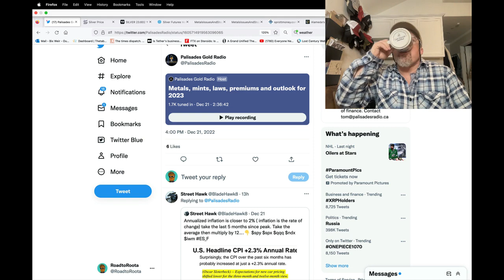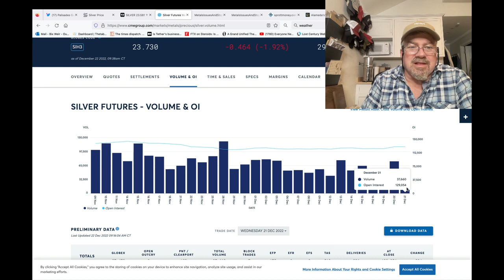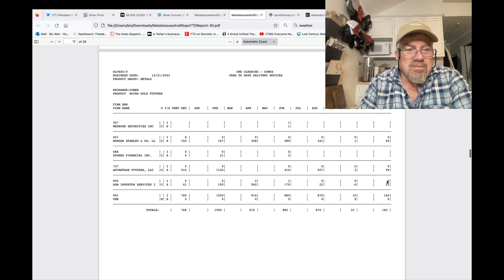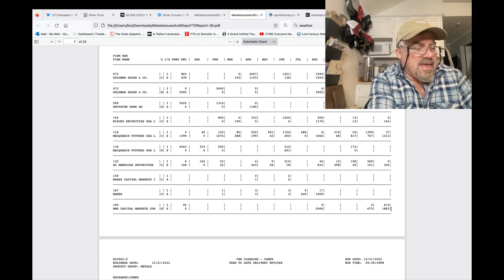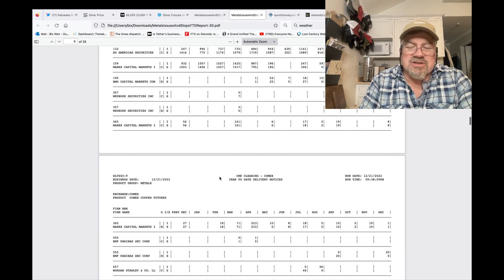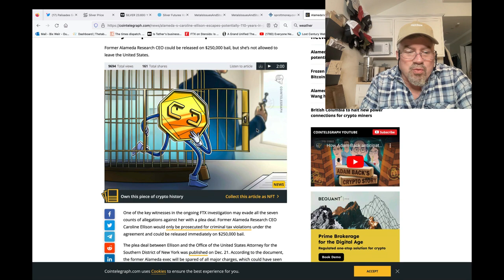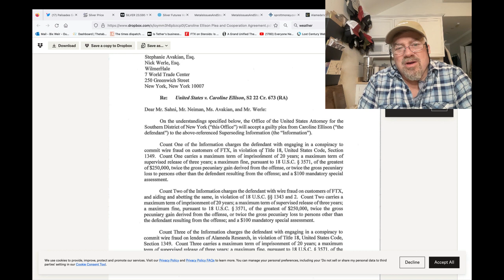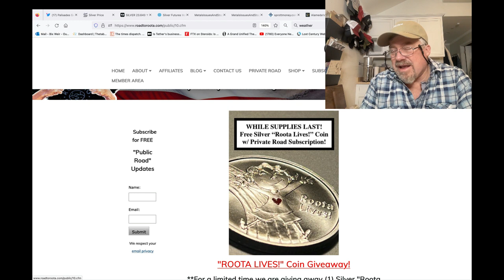SILVER ALERT! Canada's Bank of Montreal Getting Burned on BofA's Derivative Silver Con! (Bix Weir)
Looks like BMO Capital (Bank of Montreal) is the latest patsy in the Silver Riggers structured derivative nightmare. After doing almost NOTHING in silver EVER, they find themselves having to find over 5M ounces of physical silver this month! I think they are still scratching at empty warehouses to get the last few million ounces they need before the deadline of December 29th.